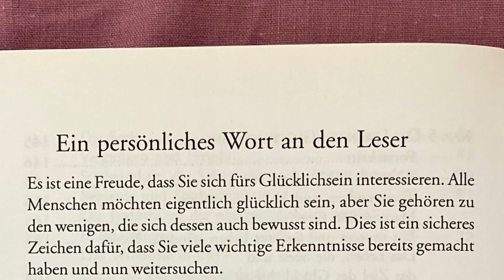Hörbuch Glücklichsein Teil 2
Ein persönliches Wort an den Leser

Autor Sri Chinmoy

Spirituelle Kraft für das Abenteuer des Lebens

Gelesen von Carmen Richter

Nonprofit

Let there be peace among all beings of the universe